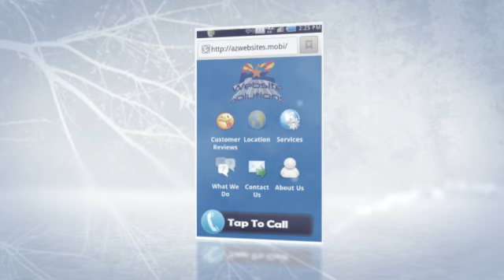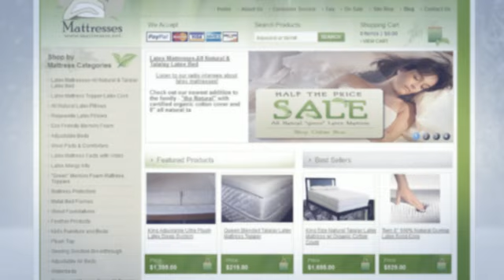Small Business Websites and SEO in Phoenix - Business Website Designs Phoenix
Small business websites and SEO in Phoenix, AZ - business website designs Phoenix offers best small business websites and SEO in the Phoenix area. Specializing in business website designs, logo designs, article writing, and video marketing in Phoenix.